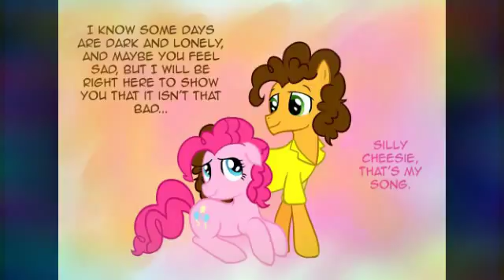Pinkie pie x cheese sandwich ❤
Non of these pictures belong to me